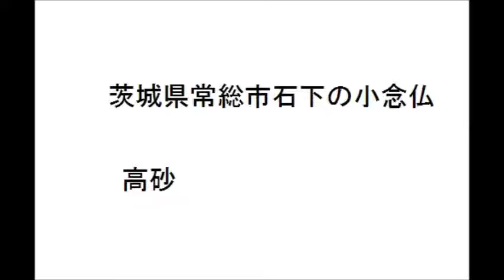茨城県常総市石下の小念仏。高砂。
茨城県常総市石下でかつて伝承されていた小念仏の中から高砂。
昭和63年8月6日、石下町(当時)の郷土史家、渡辺義雄氏から所蔵の録音をダビングさせていただいたもの。